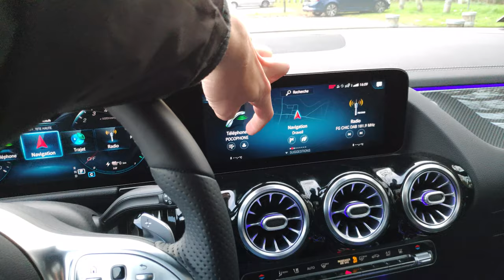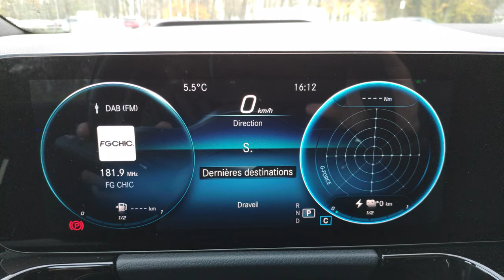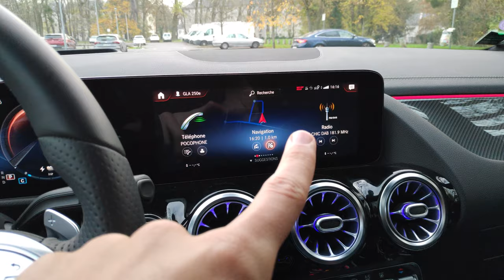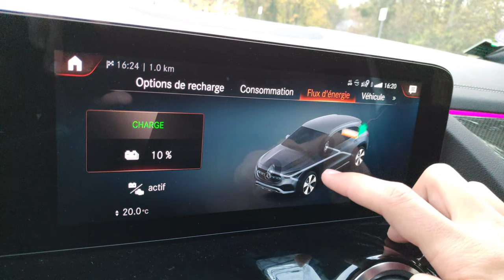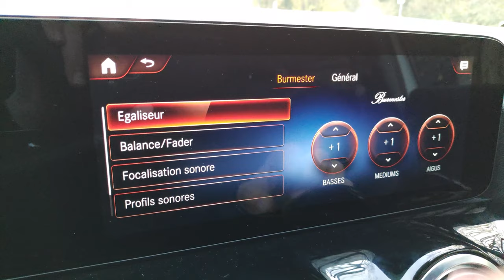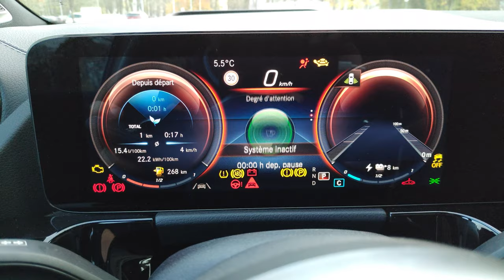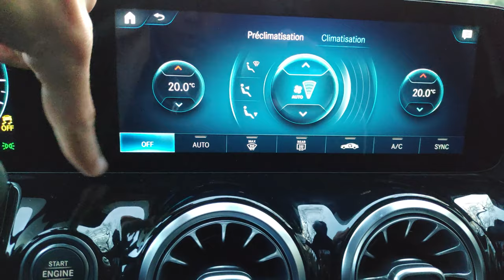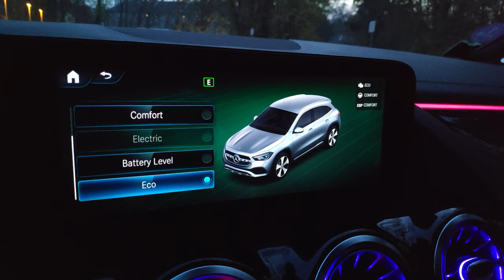SYSTEME MULTIMEDIA MERCEDES EN DETAIL - Toutes les fonctions et personnalisations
vous voulez tout savoir sur le système MBUX de la gamme Mercedes en 2021 ! voici un tuto du système multimédia